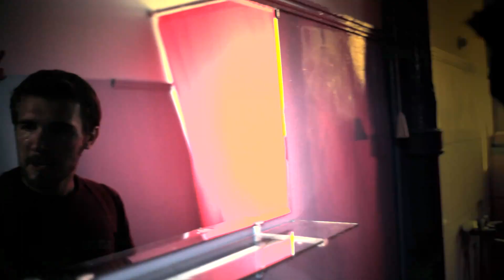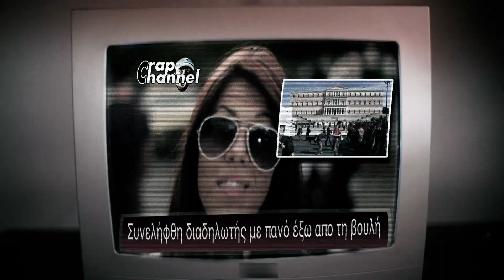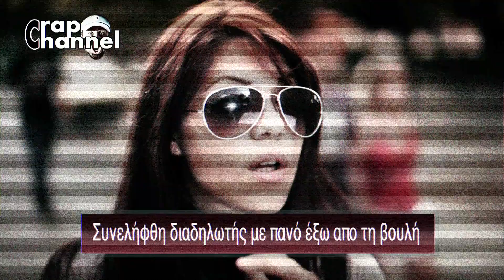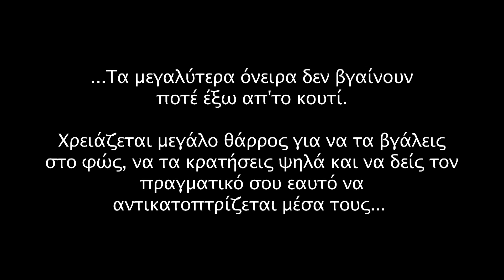Midenistis _amp; XЯÆŸI - Apo Psila [OFFICIAL VIDEO CLIP].mp4